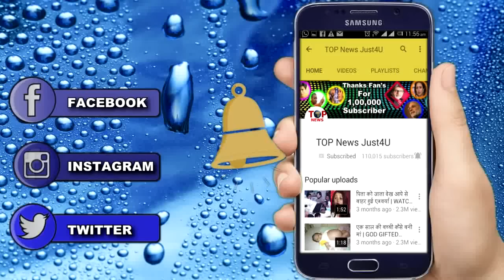YHM SEASON :EXPOSED! एक बार फिर रूही लेगी रुहान वाला अवतार ||STORY LINE REVEALED